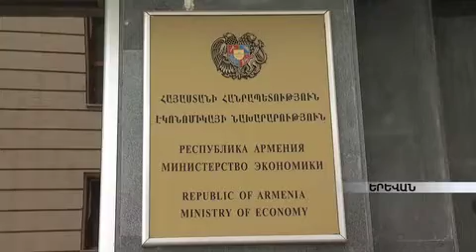Հակաստվեր կամ հարկային նոր արտոնություն armeniatv.am